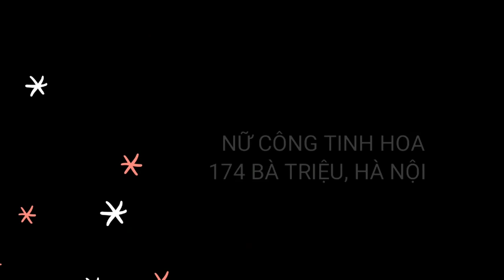Princess Bomi's Magic trailer - Broderie Anglaise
Don't be afraid of holes in your clothes! With Bomi's magic you can even create beautiful openwork patterns with Broderie Anglaise technique